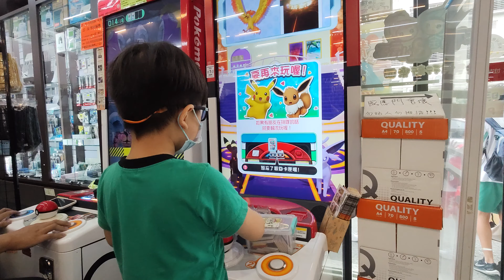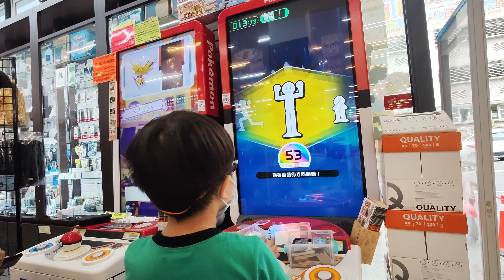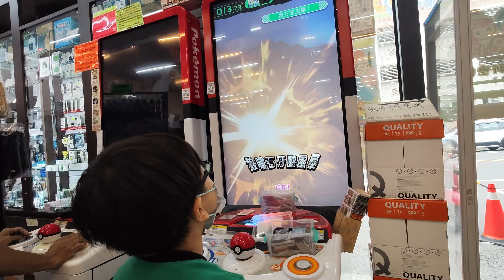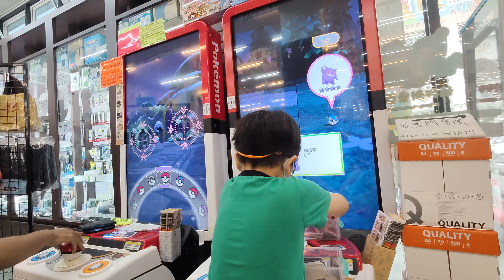弟弟玩GAOLE POKÉMON 寶可夢機RUSH2彈-開彈日Round8